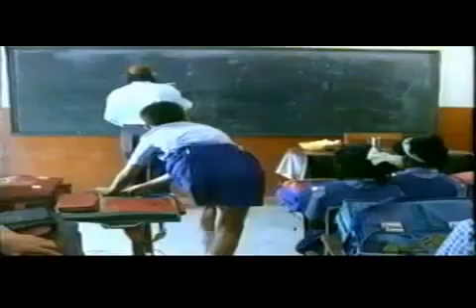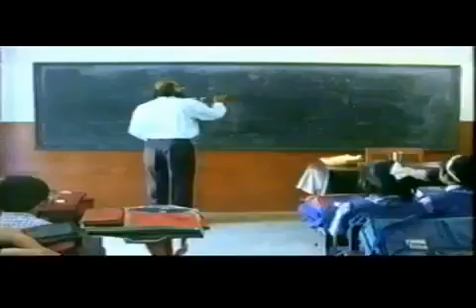Full movie "TEACHER" TELEFILM | Dr.PREET | DOORDARSHAN | 2006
shooted in the year 2006, telefilm TEACHER was shot around different places of kalahandi...
The project was initiated by DOORDARSHAN KENDRA bhawanipatna and the telefilm was promoted internationally and won accreditations.

a proud moment for the entire team..